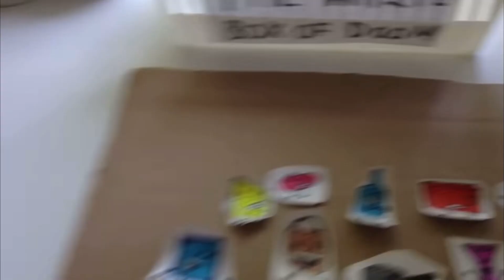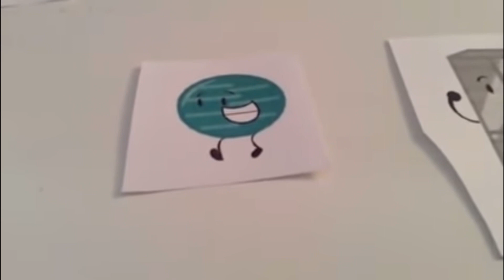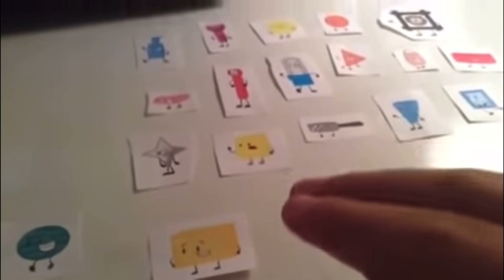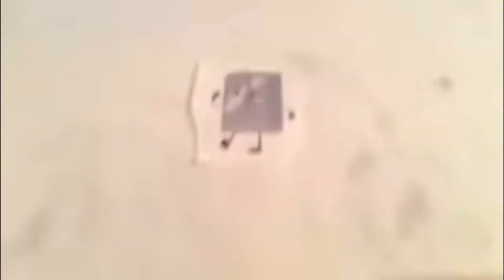Paper puppets season 1 Review | Rob Roger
Today is the 10 year anniversary of Paper Puppets to celebrate it Rob Is going to Review Paper Puppets season 1